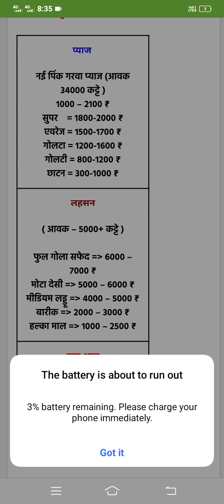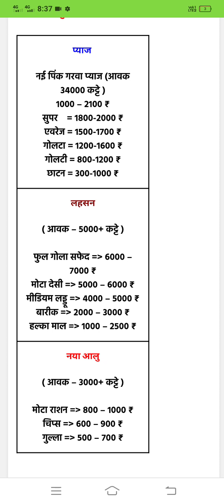इंदौर मंडी प्याज लसुन भाव 7 जुलाई